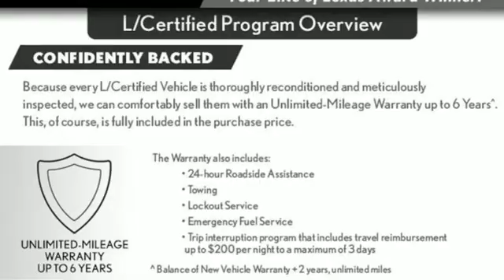Used 2017 Lexus RX Minneapolis, Minnetonka, MN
Year: 2017
Make: Lexus
Model: RX
Trim: 350
Engine: 3.5L V6 DOHC 24V
Transmission: 8-Speed Automatic
Color: Silver
Interior: Stratus Gray
Mileage: 35955
Stock #: 23730P
VIN: 2T2BZMCA4HC078949
L/CERTIFIED BY LEXUS! 1 Owner! Equipped with Navigation, Back Up Camera, Blind Spot Monitor, Park Assist, Lexus Safety System Plus, Heated & Ventilated Seats, Heated Steering Wheel, Moonroof, Bluetooth and so much more! L/Certified Warranty is good until 2/6/2023 with Unlimited Mileage! Also included is the 2 Year/20,000 mile Complimentary Scheduled Maintenance Program on Every L/Certified Lexus! See Lexus of Wayzata for Details!

Sunday Closed
Address:
16100 Wayzata Blvd